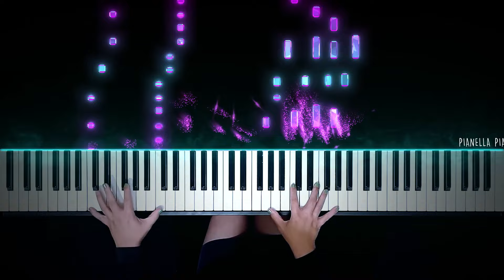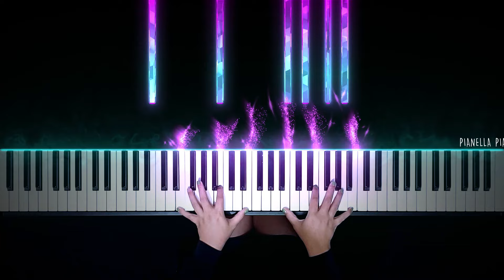Tom Odell - Another Love | Piano Cover by Pianella Piano